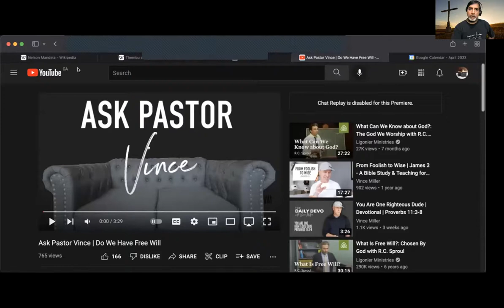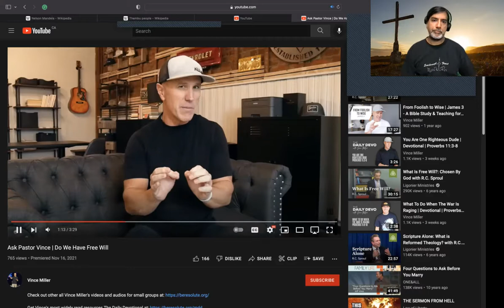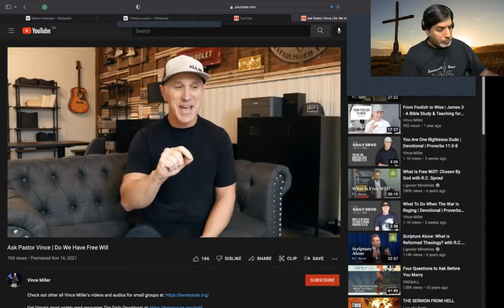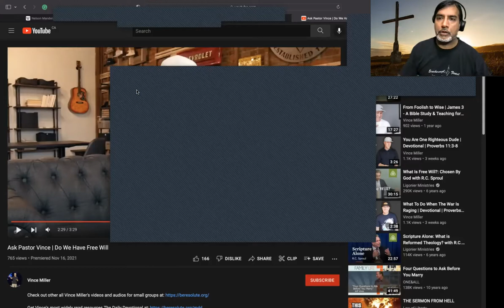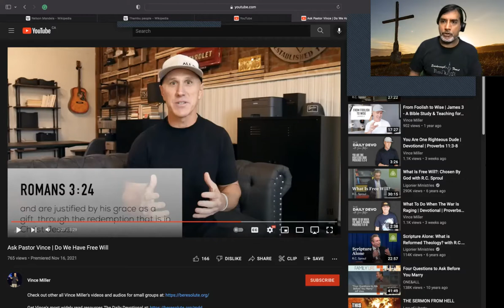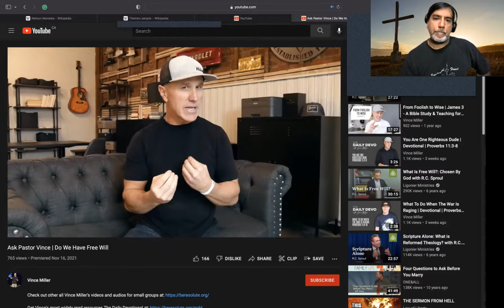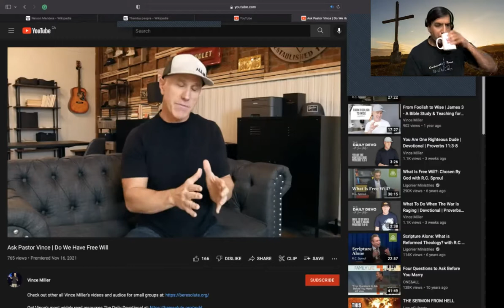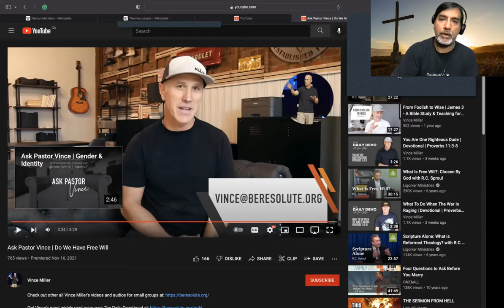Another Critique of Vince Miller (short)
Some mistakes happened in production where the verse I was looking at did not show up in the video. I used subtitles to help with this, but I apologize for the inconvenience.

These are the basic facts of the gospel. If you have never trusted Christ as your Saviour, read this and get saved today!

1) All have sinned.
a. “For all have sinned, and come short of the glory of God;” (Romans 3:23)
b. Not one single person on earth is sinless. The only one was Jesus Christ.

2) The wages of sin is death.
a. “For the wages of sin is death; but the gift of God is eternal life through Jesus Christ our Lord” (Romans 6:23)
b. Because God is holy and righteous, He must punish sinners in a literal fire-burning hell for eternity.

3) We must be perfect to go to heaven.
a. “And there shall in no wise enter into it any thing that defileth, neither whatsoever worketh abomination, or maketh a lie: but they which are written in the Lamb's book of life.” (Revelation 21:27)
b. Only a perfect human being can enter heaven and the only one was Jesus Christ.

4) Man cannot earn his salvation.
a. “For by grace are ye saved through faith; and that not of yourselves: it is the gift of God: Not of works, lest any man should boast.” (Ephesians 2:8-9)
b. Nothing you do is going to make you perfect, nothing you do can pay for your sins.

5) Christ died for your sins.
a. “For I delivered unto you first of all that which I also received, how that Christ died for our sins according to the scriptures; And that he was buried, and that he rose again the third day according to the scriptures:” (1 Corinthians 15:3-4)
b. Christ was the only one who could pay for your sins and that’s exactly what He did because he loves you.

6) Only believe to go to heaven.
a. “Verily, verily, I say unto you, He that believeth on me hath everlasting life” (John 6:47).
b. To get to heaven, you have to do the only thing you can do: believe that Jesus Christ died for your sins, trust Him to save you.

7) You can know you have eternal life.
a.“These things have I written unto you that believe on the name of the Son of God; that ye may know that ye have eternal life, and that ye may believe on the name of the Son of God” (1 John 5:13).
b. If you believe on the name of the Son of God, Jesus Christ, you will have eternal life and no one can ever take it away from you. God will never leave you or forsake you (Heb 13:5).